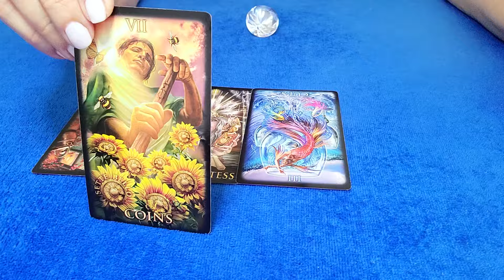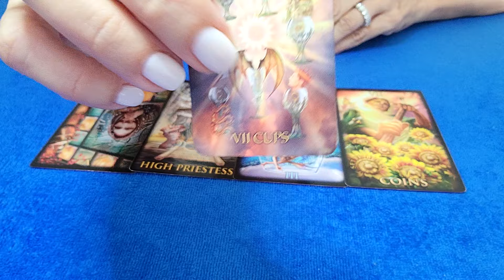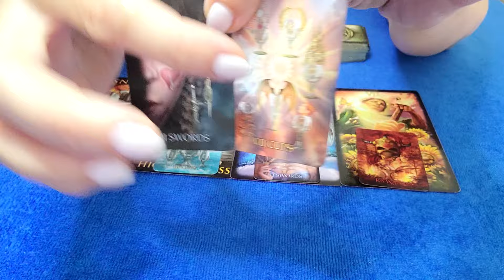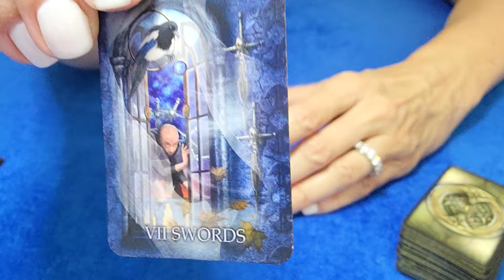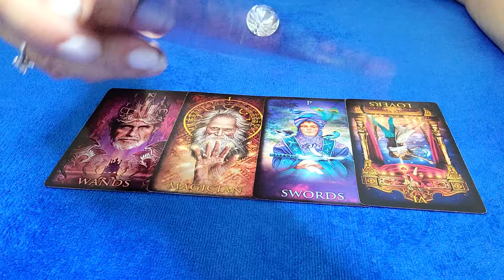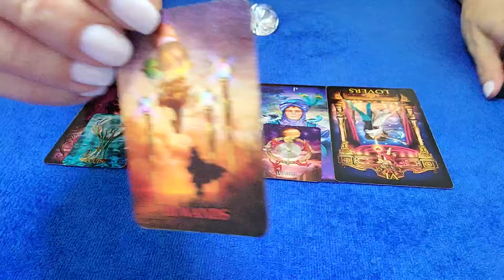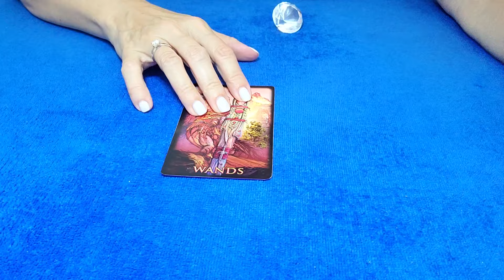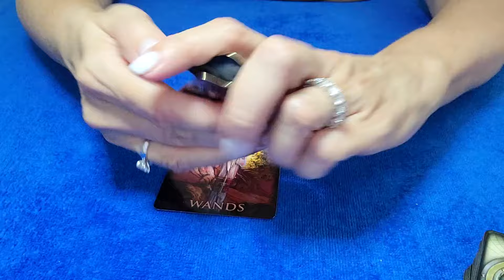VIRGO - THIS SILENCE ALLOWED THEM TO SEE YOU IN A DIFFERENT LIGHT! 💌👀 SEPTEMBER 2024